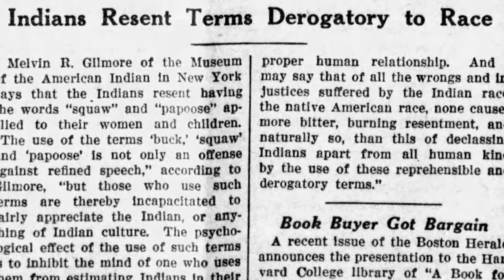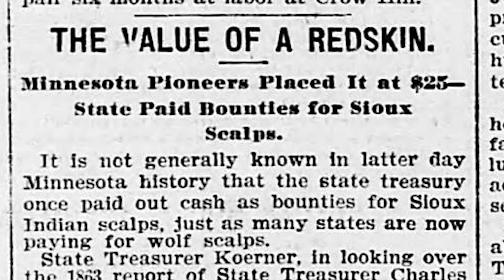More Than A Word Official Trailer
The official trailer for the documentary, More Than A Word, releasing in September 2017.
The film, by Standing Rock Sioux brothers John and Kenn Little, explores the history of Native American based sports mascots from the Indigenous perspective. Narrated by Frank Waln. Presented by Media Education Foundation.